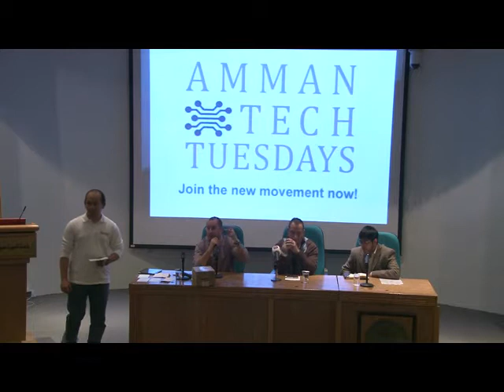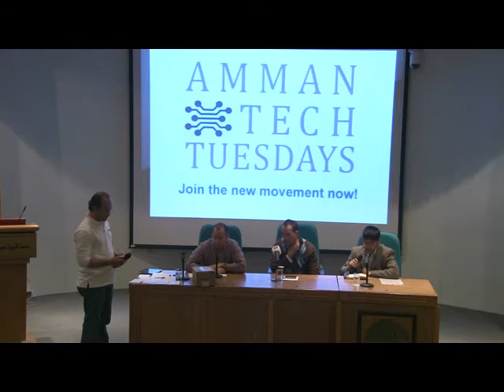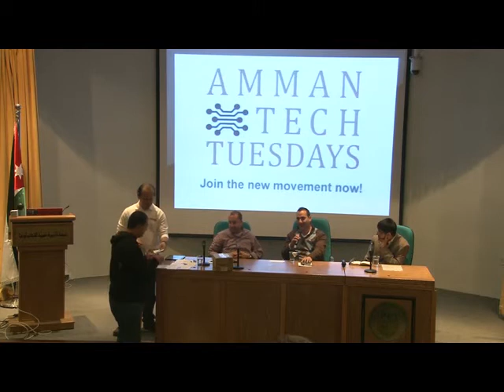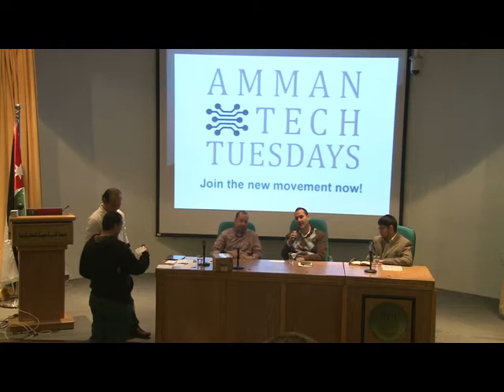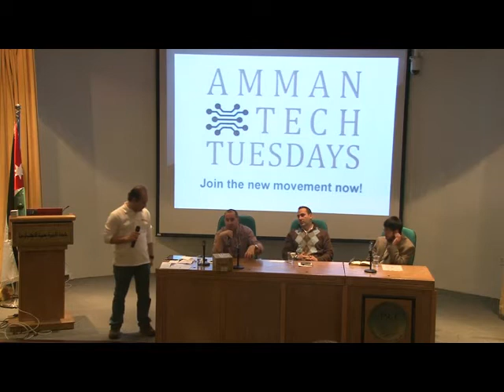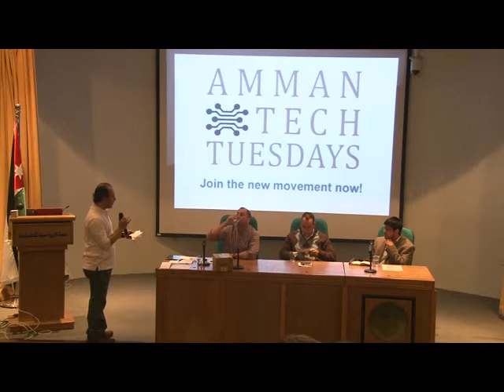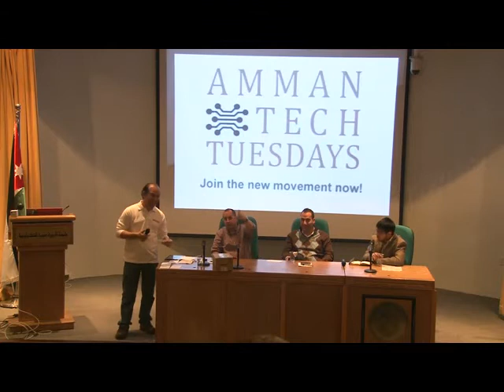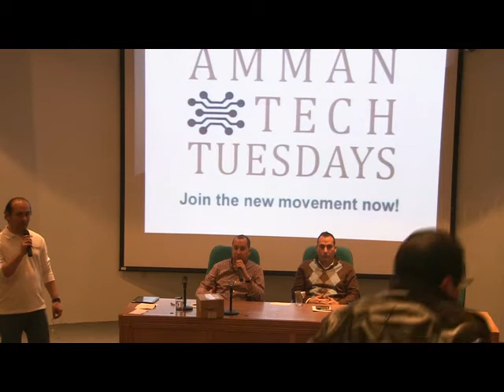AmmanTT e-commerce Edition Q&A session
Q&A Session -  AmmanTT e-commerce Edition event held on Tuesday 3rd of January 2012 at Friendship Auditorium, Princess Sumaya University for Technology.